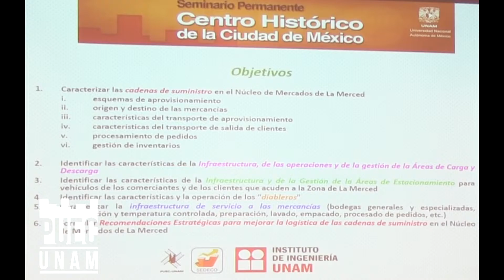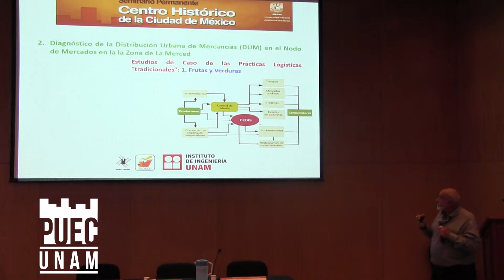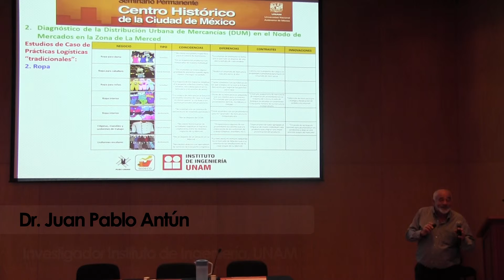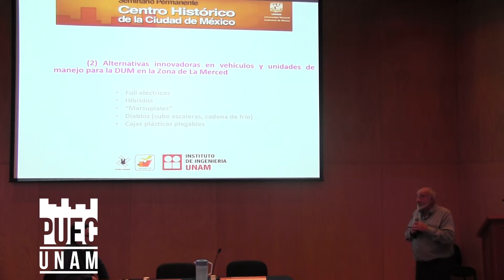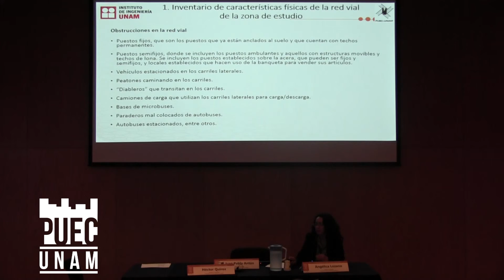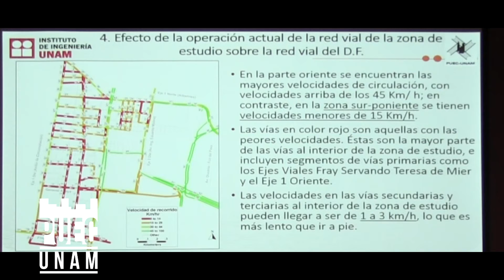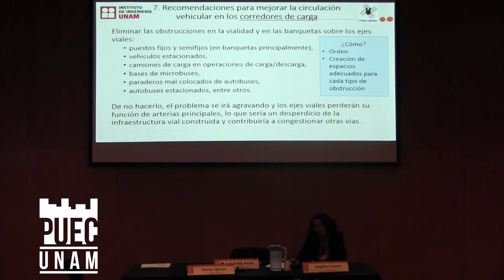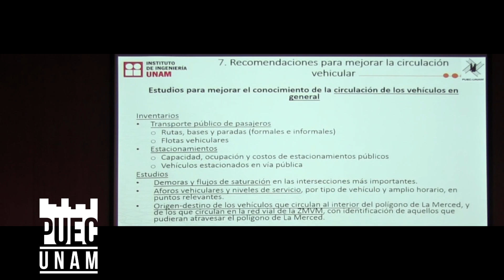Seminario Permanente Centro Histórico de la Ciudad de México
Ponencia: La Merced: movimiento de mercancías y transporte público de pasajeros.
Juan Pablo Antún, Instituto de Ingeniería, UNAM.
Angélica Lozano, Instituto de Ingeniería, UNAM.